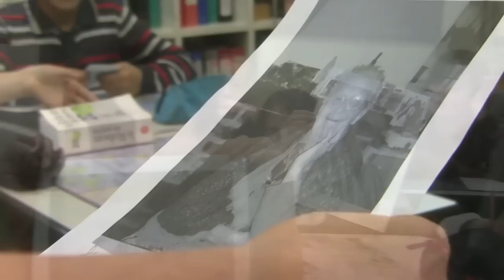Annick sterkendries- Portrait Paysage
Empreinte portrait/paysage  (Résumé)

Les sept images réalisées par Annick Sterkendries sont conçues à partir de rencontres de personnes âgées dans leur environnement. A la fin de ces rencontres, l'artiste prend quelques photos rapides d'objets du cadre de vie  de la personne (papier peint, nappe, fleurs, vêtements, outil, jardin...) et éventuellement une image de la personne (si elle est d'accord). Le temps imparti est environ d'une à deux heures de conversation pour quelques minutes de photographies.  L'entretien est filmé, afin de présenter une trace de ces rencontres.